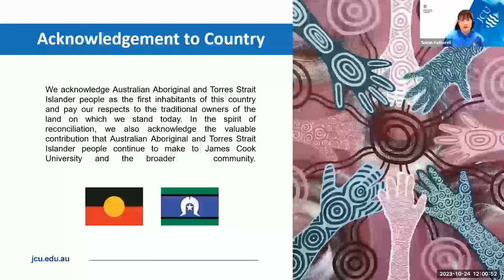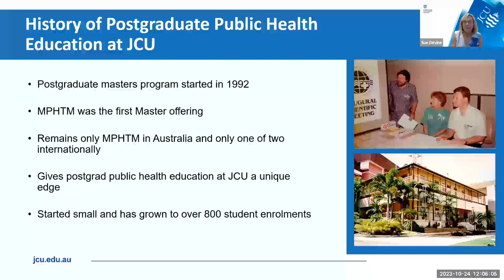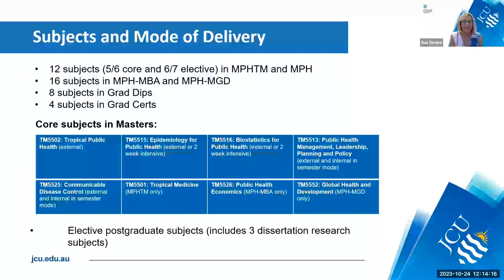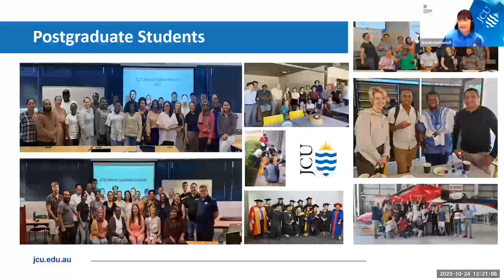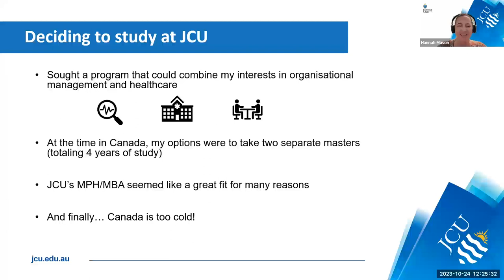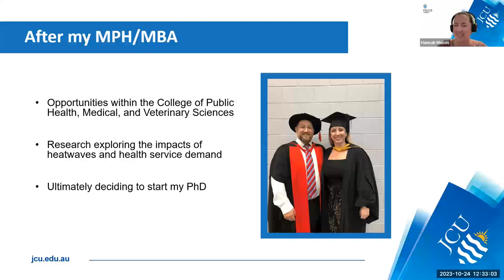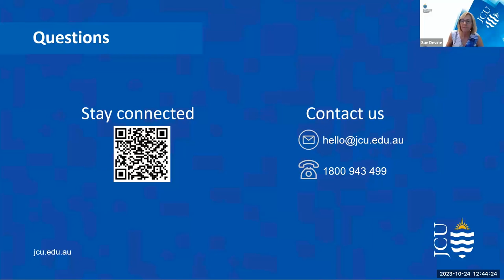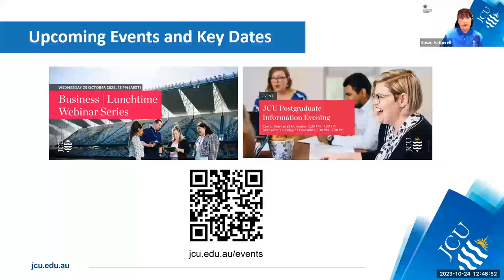Public Health | Lunchtime Series Webinar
Would you like to take the next step in your career and advance your academic and clinical expertise? Have your questions answered at our upcoming Public Health Webinar for mature students.

- Gain an overview of postgraduate study opportunities at JCU in the Public Health Space

Learn about student life and studying as a mature student

- Hear from JCU Alumni Hannah Mason about her mature student experience as a postgrad student

- Get the answers you need to confidently plan your next step